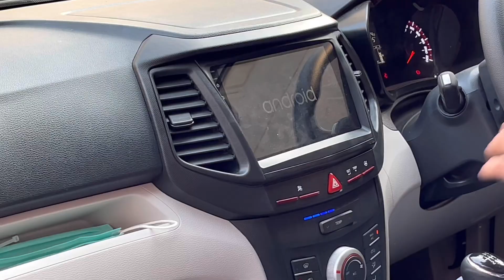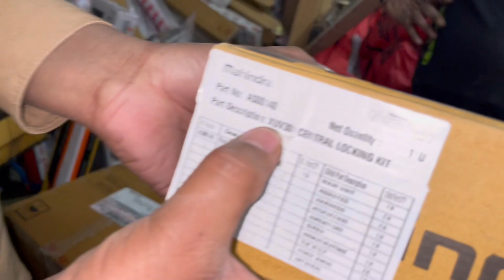XUV300 FACELIFT 2022: बवाल मचा दिया 😱 | XUV300 Modified | Mahindra XUV300 2022 New Model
XUV300 FACELIFT 2022: बवाल मचा दिया 😱 | XUV300 Modified | Mahindra XUV300 2022 New Model | New XUV300 | NEw Mahindra xuv300 Facelift 2022 modified

Tyre Inflators:

Tyre Inflator
Tyre pressure monitor
Tyre Inflator -2
Budget tyre inflators

Tyres:

JK Tyre
JK Tyre

Camera and Accessories:

Mobile camera
Heavy duty tripod
Budget tripod
Cheap tripod
Mini gorilla pod
Professional tripod
Heavy duty ring light
Budget ring light
Cheap ring light
DSLR Remote
Budget Lav MIC
Cheap Lav mic
Budget Lav mic 2
Field mic
Best mic (heavy budget)
Budget mic for vlogging
Rode deadcat

Laptop/PC and Accessories:

MacBook Air
MacBook Pro
ASUS Vivobook
Internal SSD
External SSD
USB-C To USB Converter
Lightning USB
Lightning USB Budget